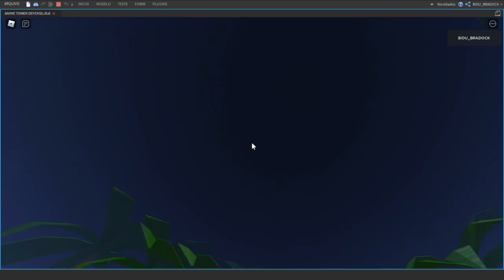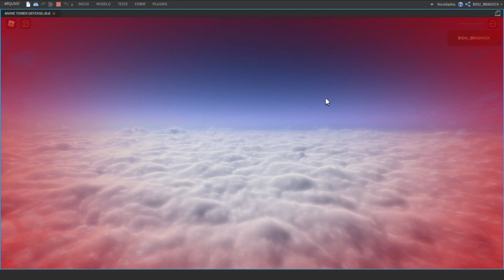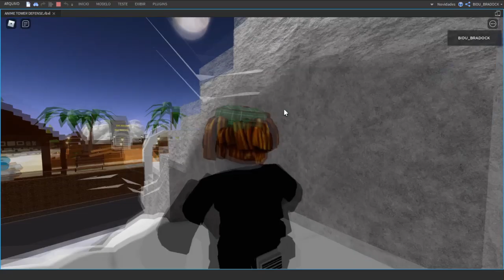COLOQUEI NOVAS COISAS NO MEU NOVO JOGO PARECIDO COM ALL STAR TOWER DEFENSE !!